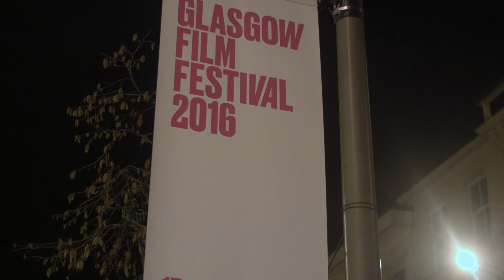FrightFest Glasgow 2016 - Katie Bonham in Conversation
Katie Bonham talks to Paul McEvoy about Mindless, her fourth short film.